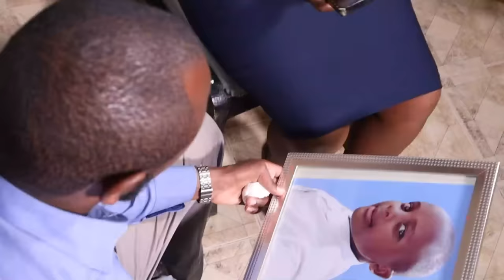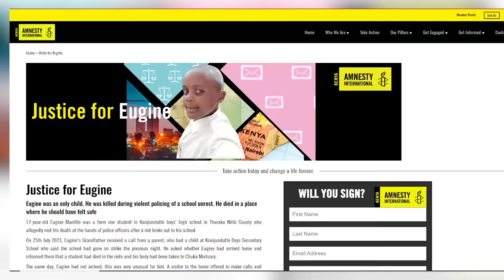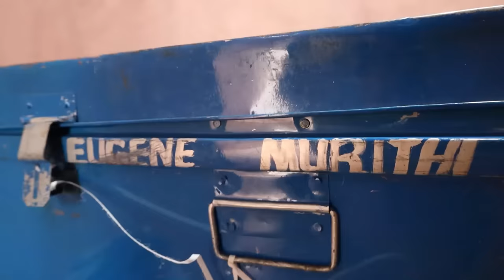We learnt of our son's demise from a Morgue attendant | Tuko TV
The family of Nicholas Mbijiwe in Meru County is at a painful loss. Their son passed on in school, after police were called in to bring order in school during a strike.